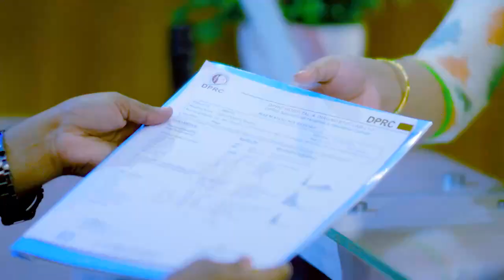থেরাপি কি প্বার্শ প্রতিক্রিয়া বিহীন? Is therapy have any side effect?